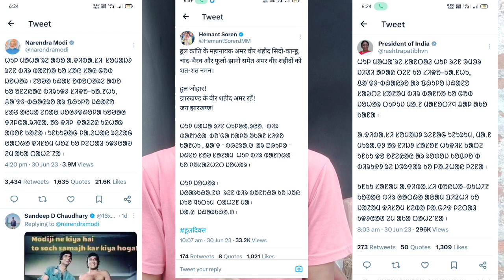संथाल लगती अड़ी रस्का खोबोर । Ol Chiki Lipi Lagu Ho Gya Cm Hemant Soren New Santali Video 2023